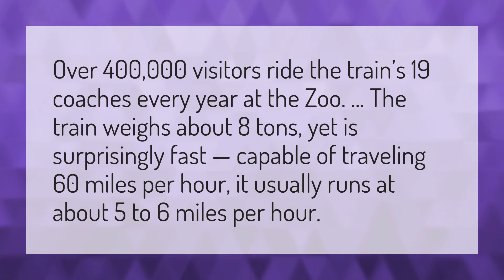Is the train running at the zoo?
Cincinnati Zoo • Is the train running at the zoo?